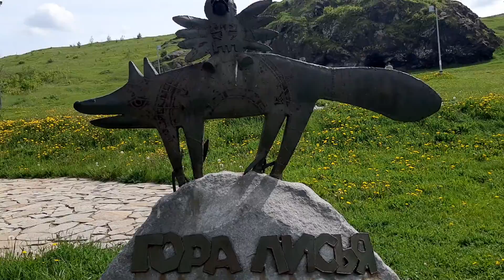20220606 145834 Нижний Тагил Лезем на гору Лисья